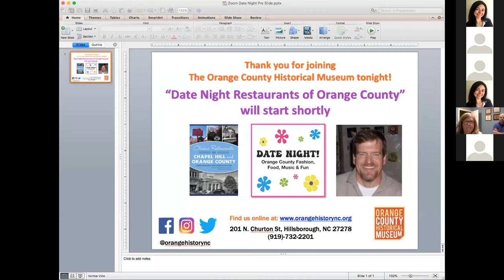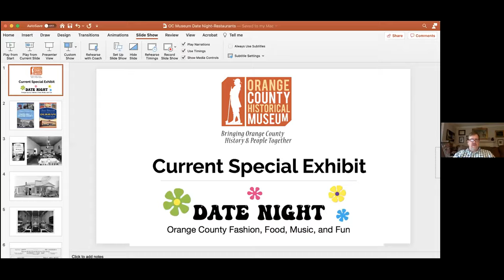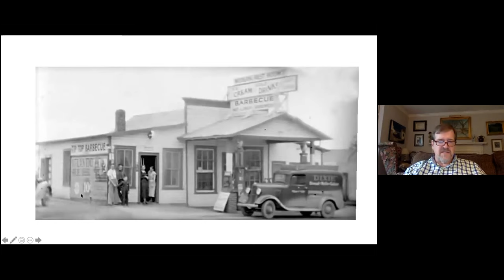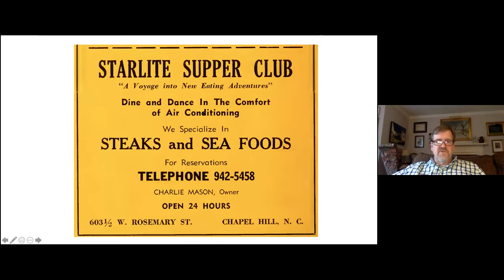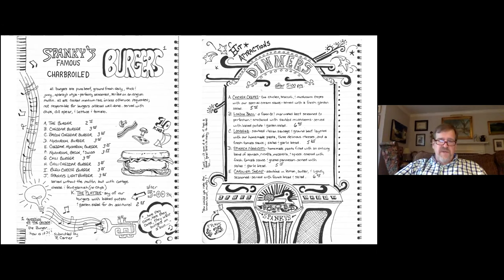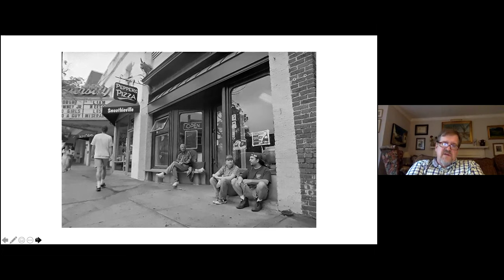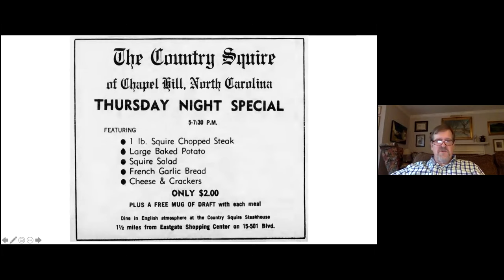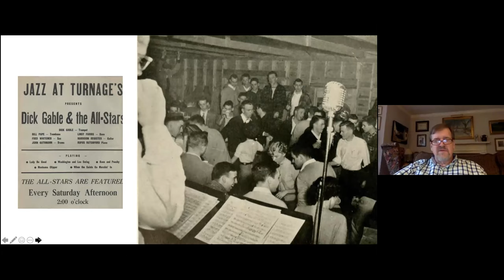Date Night Restaurants of Orange County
Take a look at some of the historical restaurants of Orange County, North Carolina that couples have been enjoying as date night locations for generations! This recording is of a presentation that originally aired live on May 20, 2021, and features author and historian Chris Holaday. Presented by the Orange County Historical Museum, located in historic downtown Hillsborough, North Carolina.